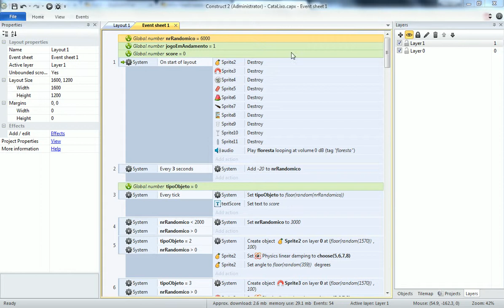TESI2 AP4 1 MarilsonGallo 435864